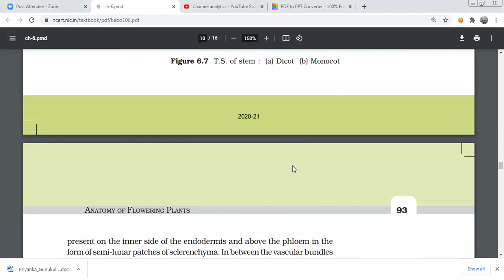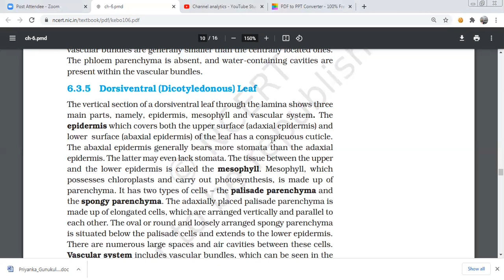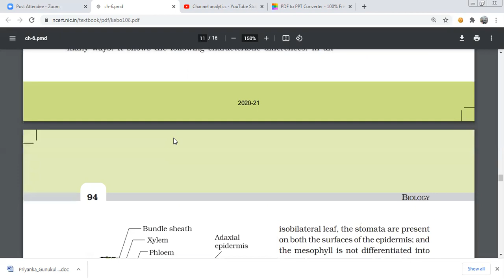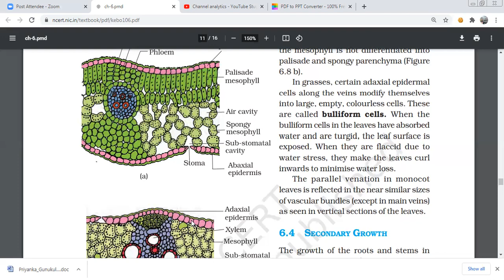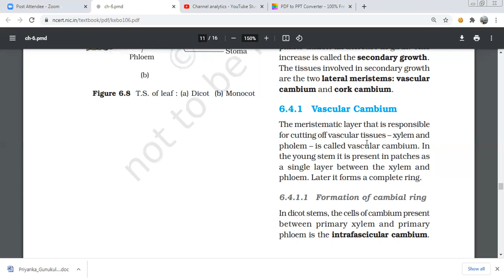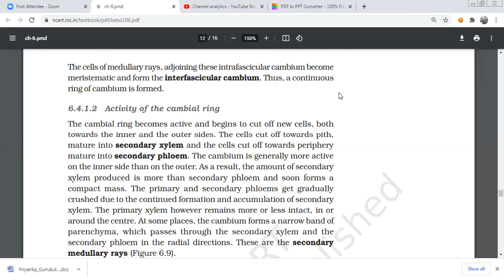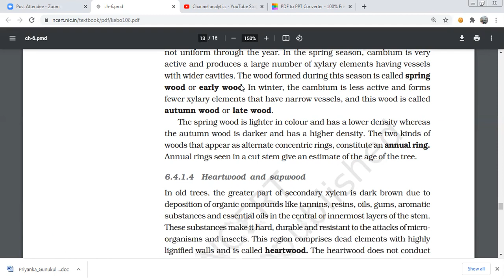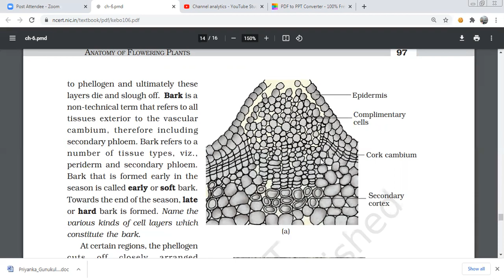anatomy of flowering plants, dicotyledonous leaf monocotyledonous stem and leaf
Anatomically, a plant is made of different kinds of tissues. The plant tissues are
broadly classified into meristematic (apical, lateral and intercalary) and permanent
(simple and complex). Assimilation of food and its storage, transportation of water,
minerals and photosynthates, and mechanical support are the main functions of
tissues. There are three types of tissue systems – epidermal, ground and vascular.
The epidermal tissue systems are made of epidermal cells, stomata and the
epidermal appendages. The ground tissue system forms the main bulk of the
plant. It is divided into three zones – cortex, pericycle and pith. The vascular
tissue system is formed by the xylem and phloem. On the basis of presence of
cambium, location of xylem and phloem, the vascular bundles are of different
types. The vascular bundles form the conducting tissue and translocate water,
minerals and food material.
2020-21
ANATOMY OF FLOWERING PLANTS 99
Monocotyledonous and dicotyledonous plants show marked variation in their
internal structures. They differ in type, number and location of vascular bundles.
The secondary growth occurs in most of the dicotyledonous roots and stems and
it increases the girth (diameter) of the organs by the activity of the vascular cambium
and the cork cambium. The wood is actually a secondary xylem. There are different
types of wood on the basis of their composition and time of production.